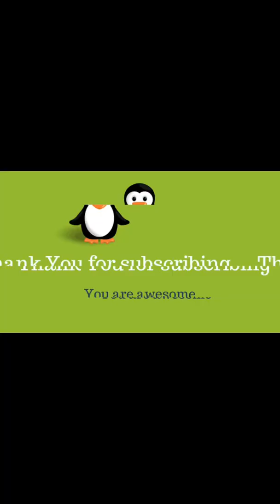شقة بحديقة خاصة للايجار فى الشيخ زايد The Address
السلام عليكم
شقة بحديقة  للايجار فى الشيخ زايد
كمبوند The Address
3 غرفه نوم  (منهم غرفة ماستر بحمام خاص ودريسينج)
حمام يخدم غرفتين + حوض خارجي شرعي للوضوء
مطبخ كبير و رسيبشن قطعتين
حديقة خاصة مطلة على حمام سباحة مشترك خاص لكل 5 عمارات.
مميزات الكمبوند:
- أمن وحراسة شديده وكاميرات مراقبة **مشددة الحراسة**
- ممشي وممرات لركوب العجل واماكن مخصصه لركن العجل فى كل عماره
شاهد فيديو للشقة بجودة عالية HD على اليوتيوب
لوكيشن الكمبوند
The Address Compound
للمعاينات ارجو الاتصال
او راسلنا على الواتس
تمتلك وحدة عقارية تريد بيعها او تأجيرها؟!
ماذا يمكنك الحصول عليه “مجاناً” عند اتصالك بنا:
1- تصوير عقارك صور وفيديو تصوير احترافي + مونتاج.
2- تسويق ونشر اعلان لعقارك علي أفضل وأضخم المواقع العقارية والتسويقية.
3- تنظيم مواعيد للمعاينات بالتنسيق مع المواعيد التى تناسبك.
نسعي دائما لتوفير أفضل خدمة لك واسرعها
وحتى نساعدك لبيع أو تأجير عقارك للشخص المناسب وفى أسرع وقت⏰
من فضلك سجل بيانات عقارك هنا:
هذه البيانات التى تسجلها تظهر لمدير الشركة فقط ولا تكون متاحة لأحد غيره وبياناتك الشخصية لا تُنشر تماماً لكن ما يتم نشره فقط هو بيانات عقارك وصوره.
إذا تفضل ارسال صور/فيديو عقارك على الواتس - استاذنك ترسل لي على 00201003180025
او من خلال رابط التحويل التلقائي للواتس بدون تسجيل الرقم من هذا الرابط
وبعد استقبال كافة بيانات عقارك سوف نتمكن من نشره وتسويقه على أفضل وأضخم الصفحات والمواقع العقارية والتسويقية
يمكنك متايعة صفحتنا على الفيس بوك
Grand for Investment and Real Estate جراند للاستثمار والتسويق العقارى
**تبحث عن عقار للبيع/ايجار فى مصر 🇪🇬؟!**
وحتى نجد لك العقار المناسب لطلبك ولتوفير احتياجاتك بدقة👌
استاذنك كتابة طلبك مثل الأتي:
- مطلوب شقة / فيلا / دوبلكس / رووف / مقر اداري / محل
- للبيع / للايجار (قانون جديد / مفروش)
- سكني / اداري
- المنطقة الحي (الاحياء المفضله)
- متشطب / نصف تشطيب / او كل ما سبق
- اقل عدد الغرف
- المساحه المطلوبه
- ادوار معينه
- مواصفات معينه مطلوبه
- نتجنب مواصفات معينه
- اقصي سعر وطريقة الدفع كاش / قسط
كما يمكنك تسجيل طلبك هنا:
كما يمكنك مشاهدة كل جديد وحصري من الشقق والفيلات المعروضه ومصورة فيديو بجودة عالية HD على قناة اليوتيب
قائمة بها جميع الشقق والفيلات المعروضة للبيع في الشيخ زايد واكتوبر
shorturl.at/bqsvG
قائمة بها جميع الشقق والفيلات المعروضة للايجار في الشيخ زايد واكتوبر
shorturl.at/cquIL
شكراً لزيارة صفحتنا.